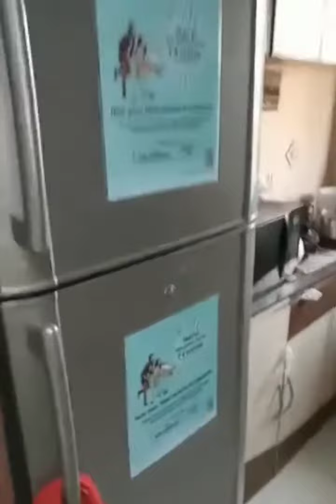3 BHK | Vile Parle | Mithibai College | Check Description for Contact no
👭 Students Deal (NMIMS & MITHIBAI) 👬

💧 Available Spacious 3BHK Vile Parle West.

💧 Near NMIMS & MITHIBAI COLLAGE.

💧 FULLY FURNISHED

💧 3Rd Floor Without Lift

💧 Vegetarian or Nonveg.

💧 Best for Student and Bachelors.

💧 Possesion Mid of May.

💰Rent : 95000/- Negotiable.

💰Deposit - 3 Lacs Negotiable.

💰Brokerage Applicable.

For Inspection.

Please Call 📲